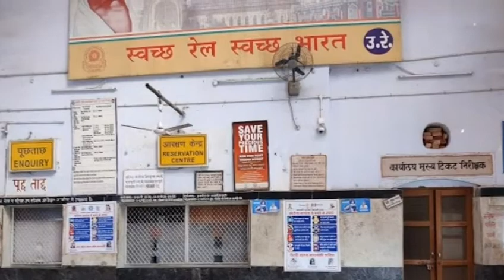Barabanki Junction | बाराबंकी जंक्शन | Barabanki Railway Station | बाराबंकी रेलवे स्टेशन | History